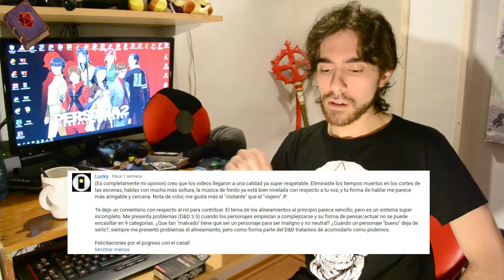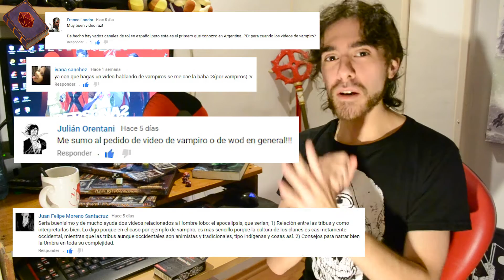Raz Responde #6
El Raz Responde de siempre! NO olvides que cualquier comentario, sugerencia o duda es bienvenida... Ninguna pregunta es estupida! Y todas pueden formar parte del proximo Raz Responde ;)

Espero que te haya gustado el video! Si es asi, dale pulgar arriba y compartiselo a tus amigos.

Saludos Visitante! Que la Diosa de la Suerte le sonria a tus dados...

Musica que use en el video:
 *Enochian Magic
 *Ogre Battle 64 OST
 *Eric Satie - Gymnopedie no.1